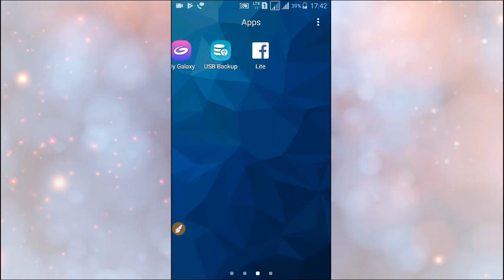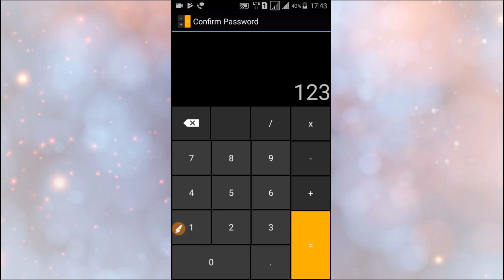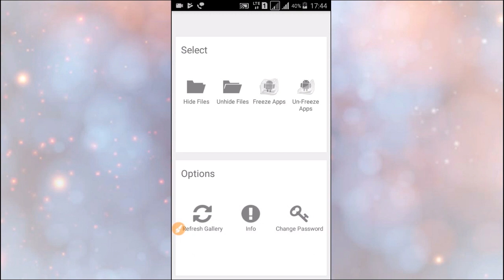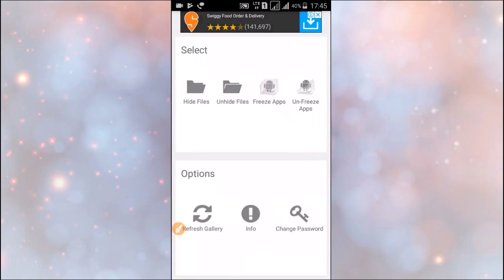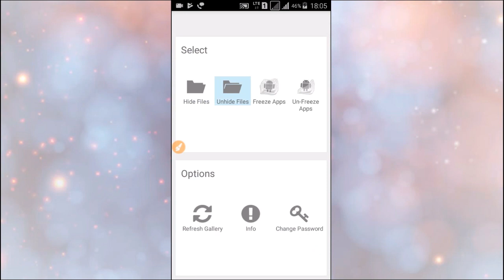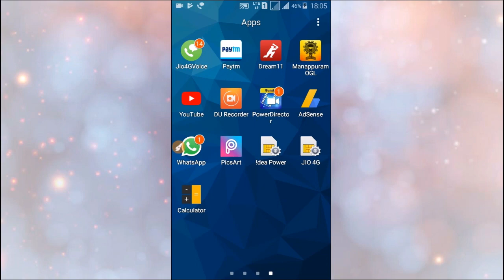Calculator Ki Secret Setting Aap Soch bhi nhi sakte / Calculator Secret Tricks 2018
Hello Friends
Is Video me ham apko Calculator ki secret settings ke bare me btayenge jiske bare me apko pta nhi hoga or isse aap bahut labh utha sakte hain, Janne ke liye Video dekhiye.

धन्यवाद